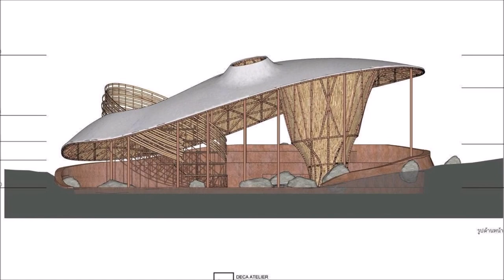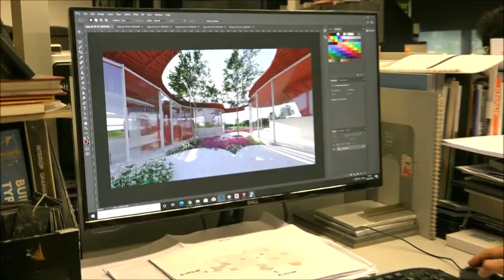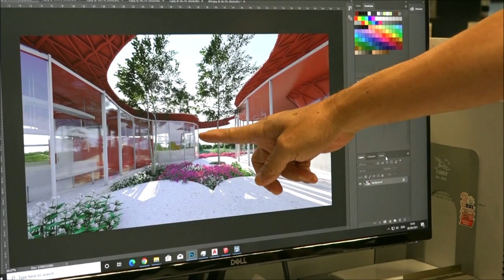ทำงานให้เป็นสุข สนุกขณะทำงาน กับ อ.สมชาย จงแสง สถาปนิก นักออกแบบ บริษัท Deca Atrlier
เราเริ่มรู้ว่า เราจะได้อะไร
ถ้าเราไม่เคยทำอะไร

ประทับใจคุณแม่ชีศันสนีย์ในการทำงาน
ผลงานที่เป็นรูปธรรม
ในสิ่งที่ท่านทำมันไม่ง่าย
ศรัทธาเท่านั้น...
ที่ทำให้หุบเขาโพธิสัตว์
เติบโตได้ขนาดนี้

อ.สมชาย จงแสง
สถาปนิก นักออกแบบ บริษัท Deca Atrlier

"นิทรรศชีวิต" วันนี้พามารู้จักกับอ.สมชาย จงแสง หรือ อ.น้องสมของคุณยายจ๋า  ผู้เป็นส่วนหนึ่งของหุบเขาโพธิสัตว์ ในการออกแบบสถาปัตยกรรม สถูปลอยน้ำ "น้ำพุแห่งปัญญา"  ณ หุบเขาโพธิสัตว์ อ.แก่งกระจาน จ.เพชรบุรี

หนึ่งในผู้นำสติ 21 องค์กรที่เป็นส่วนหนึ่งในการร่วมสร้างหุบเขาโพธิสัตว์ พร้อมเรื่องราวการให้ของหุบเขาโพธิสัตว์

ติดตาม "นิทรรศีชีวิต" ความหมายของชีวิตได้ทางเพจเสถียรธรรมสถาน

พร้อมกิจกรรมต่างๆมากมาย ตั้งแต่วันที่ 25 กันยายน - 31 ตุลาคม 2564
‘นิทรรศชีวิตครอบครัวแห่งสติ’
สัปดาห์ที่ 1 ระหว่างวันที่ 25 กันยายน – 31 ตุลาคม 2564

ขอเชิญร่วมเรียนรู้ไปกับวีดิทัศน์เรื่องราวบันดาลใจของการบุกเบิกหุบเขาโพธิสัตว์ตลอดสัปดาห์